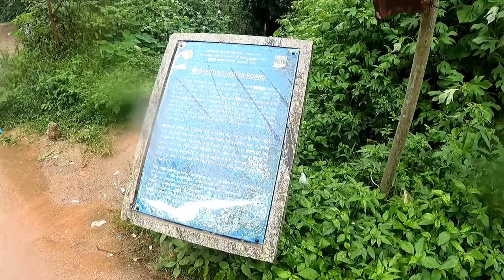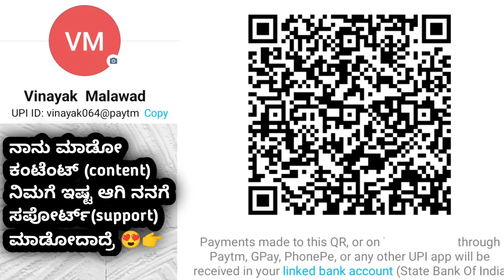Manjarabad Fort Sakleshpur | ಮಂಜರಾಬಾದ್ ಕೋಟೆ | Mungaru male movie | Sakleshpur tourist places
An iconic landmark and one of the most sought places to see in Karnataka is Manjarabad Fort. A star-shaped massive fort constructed by Tipu Sultan in 1792 is located at a height of 988 mts, approximately 3241 feet above sea level. It has been observed, on a clear sky day, people can also see the Arabian sea from the fort.
The heritage city of Karnataka, Hassan has a lot more to offer to tourists of all segments. Sakleshpur Taluk in the district is a hill station with lush greenery and beautiful landscapes. A visit to the star-shaped, Manjarabad fort is a must to do in your checklist. Built-in European style, Tipu Sultan got this fort built one day by his soldiers when he was establishing his sovereignty over Mysore. Manjarabad fort got its name from the Kannada word 'Manju' which means fog or mist. So when Tipu Sultan visited the fort after its completion there was a mist all over and above the fort, hence the name.
Although the fort is constructed in a European style, the raw materials used to build the fort included granite stones and lime mortar for the exterior walls, and the interiors are constructed with fired bricks. The fort was used to store army barracks, and armoury, and to store gunpowder.
The lush greenery, muddy trails uneven hillocks, valleys, streams, and dense forests are the views you can expect while standing on the fort wall. The unbelievable formation of nature leaves nature- lovers and history enthusiasts spellbound.

How to reach Manjarabad Fort
Located in Sakleshpur of Hassan district, Manjarabad Fort can be reached best by road. The nearest airport is Bangalore. Hassan is well connected by road and rail from Bangalore, Mangalore, Hubli, Shimoga, and Mysore. . It takes about 4 hours from Bangalore to reach Hassan. Manjarabad Fort is just 40 km from Hassan district headquarters.

The fort is famous for its misty views, hence the best time to visit the fort is during winter or post-monsoon.

Fort Timings
The Fort is open from 8 am to 6 pm and there are no entry fees.

Places to visit near Manjarabad fort
The fort is a destination by itself. One needs to spend some time at the fort to completely see and walk around. The other places to see in and around Sakleshpur are Sakaleshwara Temple, Abbey Falls, Magajahalli Waterfalls, Bettada Byraveshwara Temple, etc.

Vinay Techzone

Power Bank
GoPro Hero9 black.

💛Keep supporting 💛